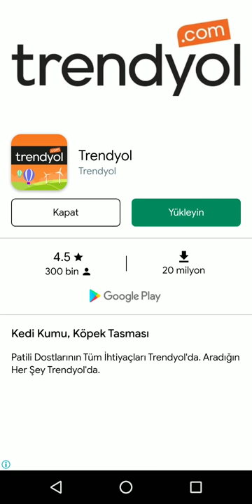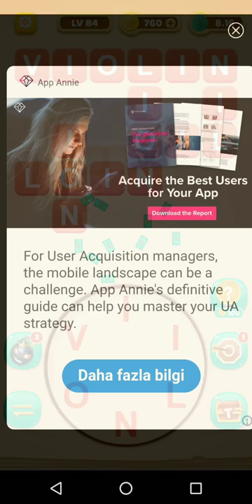Word Juice Answers Level 81 82 83 84 85 86 87 88 89 90 Solution Gameplay Walkthrough